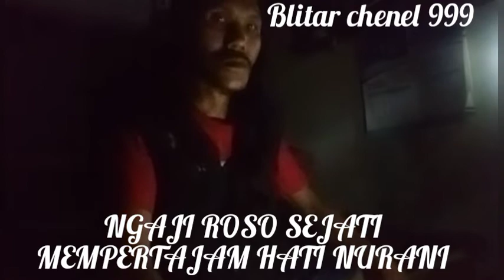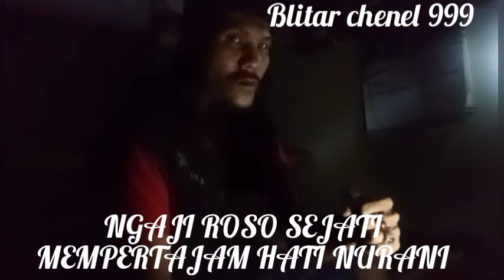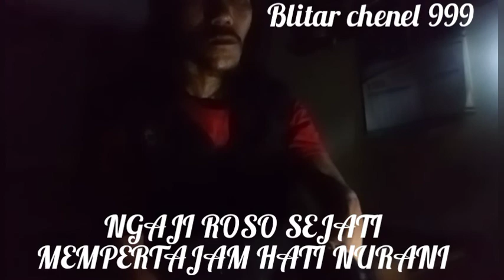NGAJI ROSO SEJATI || MEMPER TAJAM NURANI